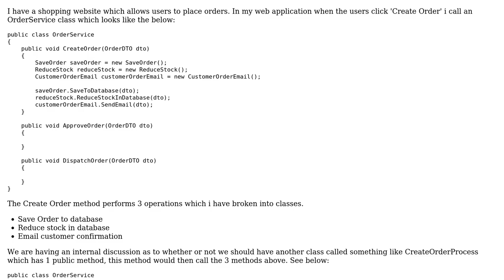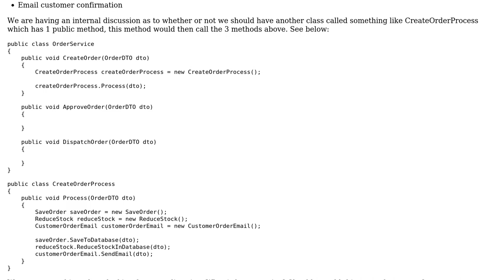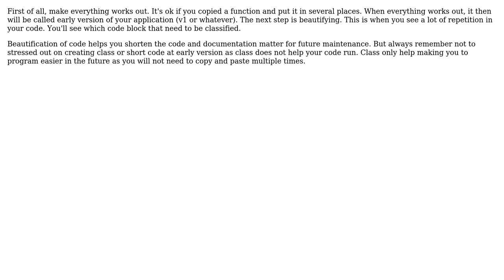Software Engineering: Should we add an extra class to this code sample (2 Solutions!!)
Software Engineering: Should we add an extra class to this code sample

With thanks & praise to God, and with thanks to the many people who have made this project possible! | Content (except music & images) licensed under CC BY-SA | Music | Images & others | With thanks to user user62575 user user1786107 user Thor Dan and the Stack Exchange Network Trademarks are property of their respective owners. You are responsible for your own actions.